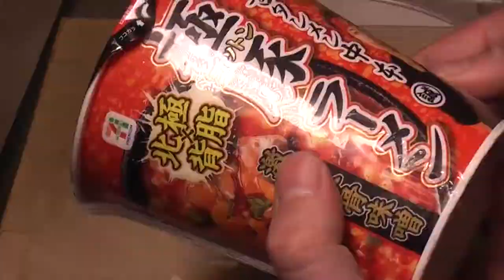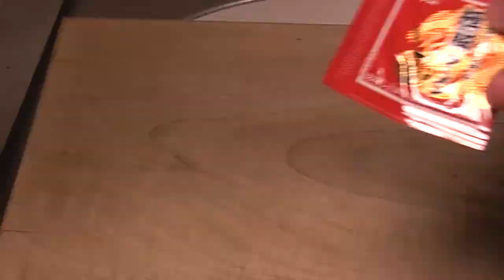激辛カップ麺で餃子を作りました！カップラーメンでチャーハンでなく餃子I made gyoza with hot spicy cup noodles!